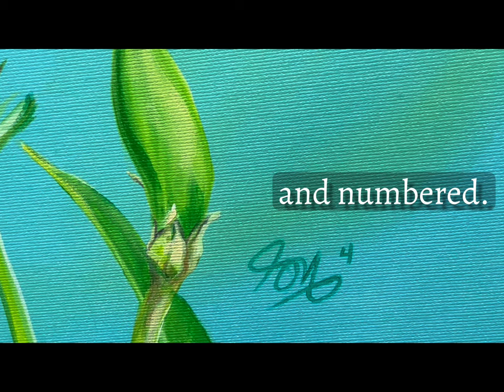Enhancing a Limited Edition Monarch Print with Oil Paints | Art Embellishment Process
Step into the world of artistic refinement as we embark on the journey of transforming a limited edition giclée print into a captivating masterpiece.  Watch as I meticulously enhance every detail of this archival print, infusing it with the vibrancy and depth that only oil paints can provide. With a delicate touch, I enrich the colors, smoothing transitions and breathing life into every brushstroke.

Using a blend of warm and cool hues, I recreate the subtle complexities of light and shadow, restoring the depth and dimensionality often lost in traditional prints. Witness the transformation unfold as the monarch's beauty emerges with newfound brilliance and realism.

Each embellished edition is meticulously crafted, signed, and numbered, ensuring its authenticity and value. Accompanied by a certificate of authenticity, these pieces stand as testament to the dedication and passion infused into every creation.